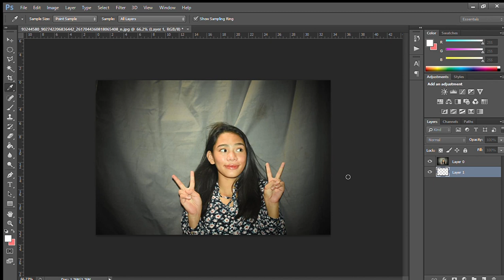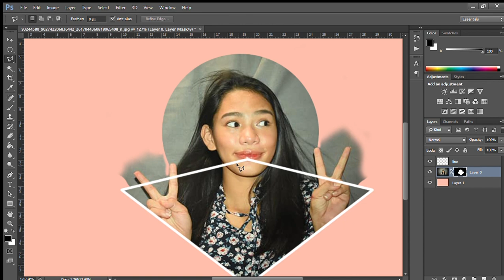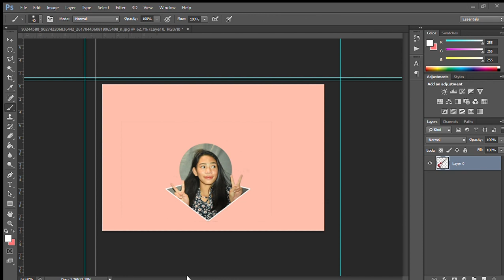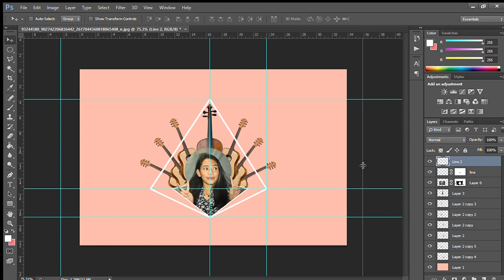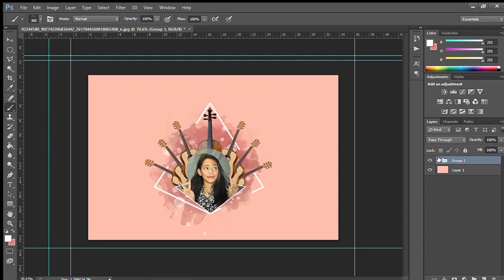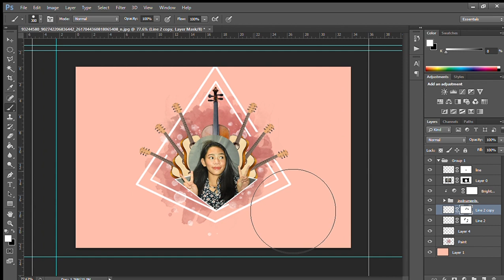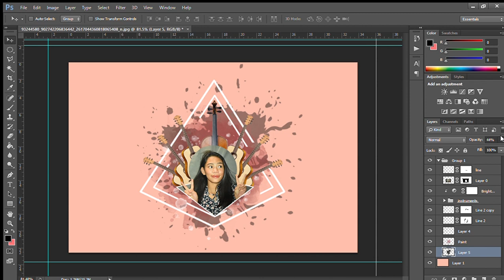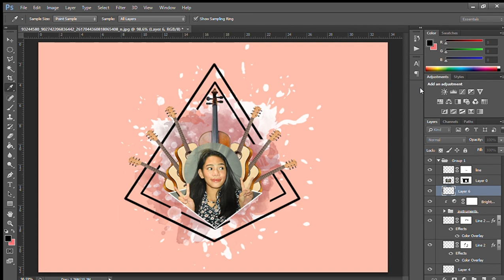Music Instruments Manipulation Effect Photoshop CS6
Hope you like my Simple Photo Manipulation using Photoshop CS6

You can check to my Instagram for the final picture.